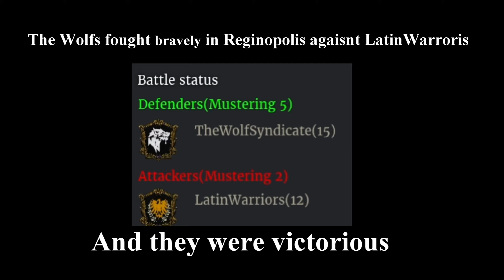Conquer's Blade| Wolfs sally out Vs Unbroken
good fun.. full of action